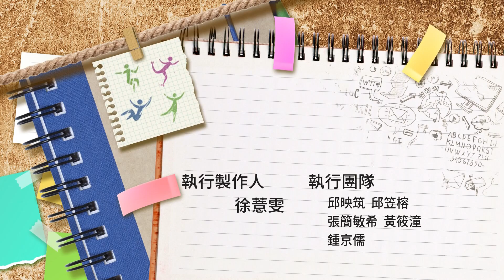2018《福氣來了-好好運動》：李玉美老師--雙人瑜珈--雙人瑜伽--坐姿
由李玉美老師與棣先老師共同示範
從生活瑜伽開始活動全身
快來跟著老師一起做瑜伽
讓你渾身舒暢、神采奕奕

每天十五分鐘
跟著我們
好‧好‧運‧動

天天直播新鮮事 分享優質不NG
週一到週五下午四點
"福氣來了"跟你一起度過美好的下午時光